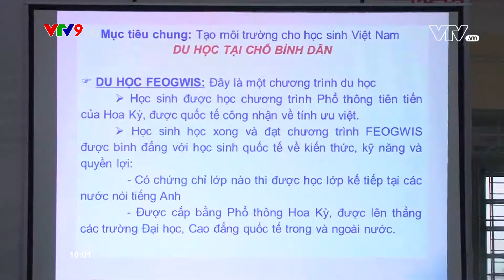HỘI THẢO TRIỂN KHAI CHƯƠNG TRÌNH HỢP TÁC QUỐC TẾ GIÁO DỤC PHỔ THÔNG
Buổi HỘI THẢO TRIỂN KHAI CHƯƠNG TRÌNH HỢP TÁC QUỐC TẾ GIÁO DỤC PHỔ THÔNG được tổ chức tại trường THCS và THPT Ngọc Viễn Đông, có sự tham dự của đông đảo các cấp lãnh đạo Giáo dục, Hittuj trưởng các trường THPT, THCS, quý cha mẹ học sinh và báo đài. Cảm ơn các đài HTV9, VTV9 đã thông tin đến toàn thể người dân